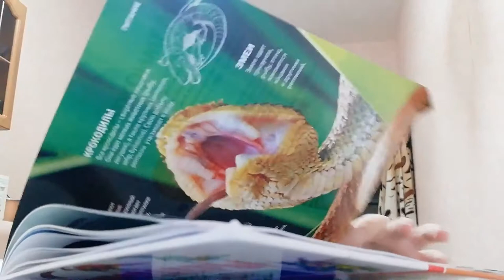Про динозавров и как пережить суровый карантин